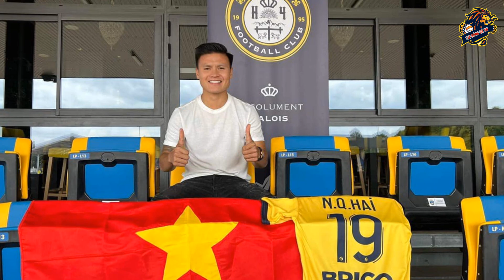Quang Hải Thừa Nhận Cực Sốc, Bị Cô Lập Tại Pau FC, HLV Tholot bất lực, NHM ném đá